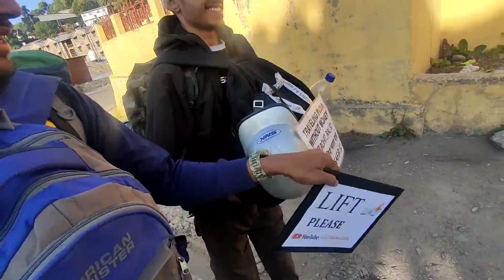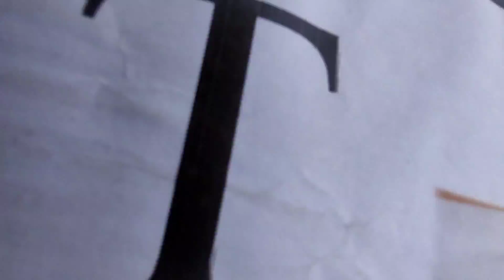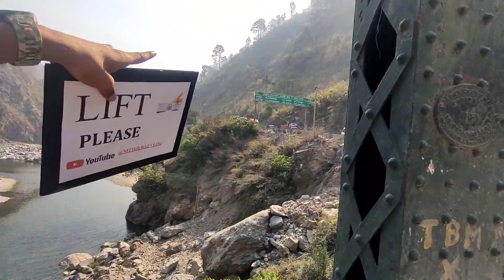हम दोनों बिना पैसों के उत्तराखण्ड घूमेंगे | Nainital to Almora Hitchhiking | Travel without money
Hey guys you can support me for my journey.

UPI I,D -- nitishrainsr2000@oksbi

NAME -- Nitish Rai

About the video - In this video I have gone to visit Uttarakhand without money, Rohit is also with me in this journey and I have started my journey from Nainital and today I will travel till Almora without money.

-इस वीडियो मे मैंने बिना पैसों के उत्तराखण्ड घूमने निकला हूँ इस सफर मे मेरे साथ रोहित भी है और मैंने अपना सफर नैनीताल से शुरू कर दिया है और आज मैं अल्मोड़ा तक का सफर बिना पैसों के करूँगा

Music credit --